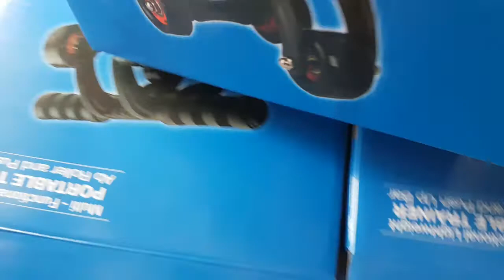con lăn tập cơ bụng, hướng dẫn sử dụng con lăn tập bụng 4 bánh, con lăn 4 bánh, 170k 1cái loại tốt